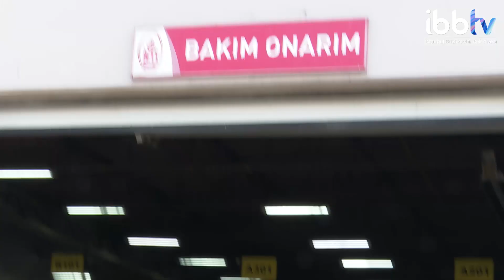Kolları Sıvadılar, Ustalıklarını Konuşturdular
İETT bünyesinde çalışan ustaları metrobüsün yalnızca Amerika'da üretilen yüz binlerce dolarlık parçasını tamir ederek.Yüz binlerce dolarlık tasarrufa imza attılar.

ayrıca İBBTV’yi diğer mecralarda da takip etmek için:
Makaleler, programlar ve canlı yayın: